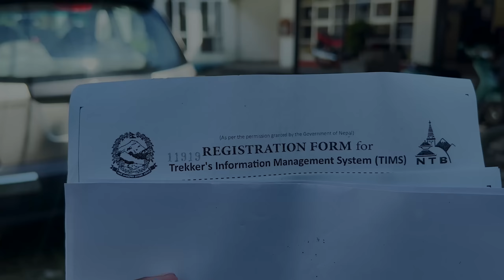Firse Police ne Roka ❌ | Kathmandu to Pokhara on Superbike 🚀 | MUSTANG EP.3